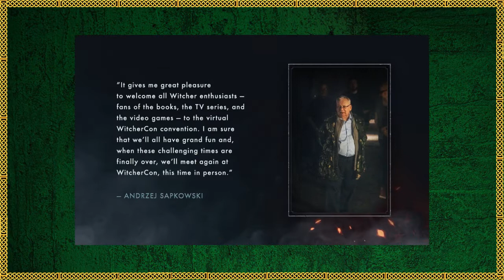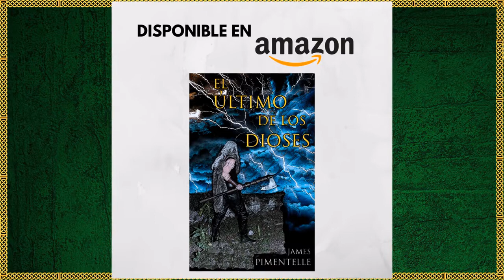TODO lo que Tienes que Saber sobre The WitcherCon | Comento sus Noticias Más DESTACADAS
Reconozco que soy un gran fan del universo de The Witcher. Y es que la saga de libros creada por Andrzej Sapkowski se inspira fuertemente en la mitología nórdica, germana y celta. Por lo que me gustaría hablar del lore de su mundo en futuros videos.

Descubre las noticias más importantes que se presentaron en el evento WitcherCon, donde se mostró el avance de la 2da temporada de la serie y contenido extra para el videojuego Witcher 3; además una nueva serie animada sobre la juventud de Vesemir. Todo ello en el nuevo video de la semana.

¡Skål a todosl! 🍻

⚡️Si eres apasionado de la mitología nórdica y la cultura de los vikingos, tienes que leer mi libro: "El Último de los Dioses". Puedes adquirir tu copia digital en formato kindle y pasta blanda a través de Amazon. Aquí te dejo el enlace 👇

00:00 Prólogo
01:13 Noticias del Evento
04:22 Epílogo